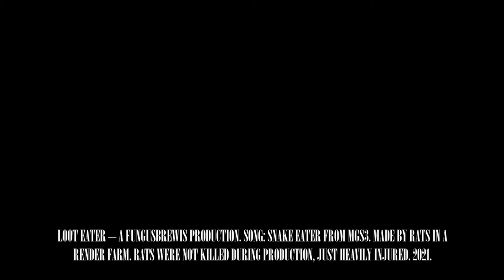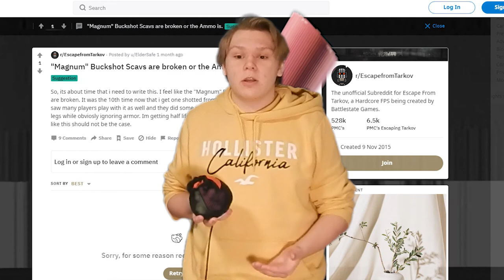I need your Clothes, loot, and your Roubles | A EFT Collection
When gaming. no. yes. Took long time and is 1 year anniversary.
▽ Some of the people featured ▽

Whippet - @WhiPPet_R6 (Twitter)
Mika - ♂Mika♂#7810 (Discord)
Alchemist- @Alchemist_JN (Twitter)

▽Common Music Used▽

Cheers!